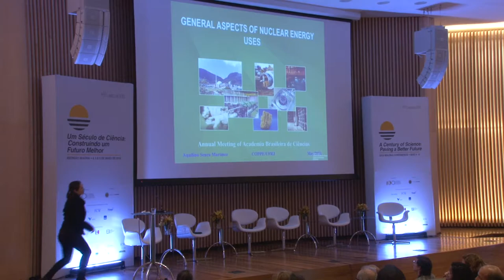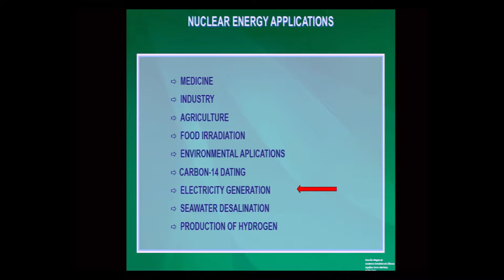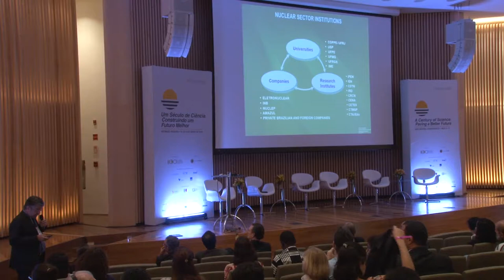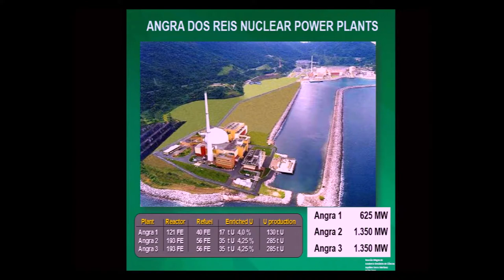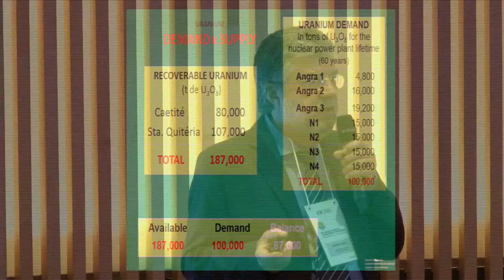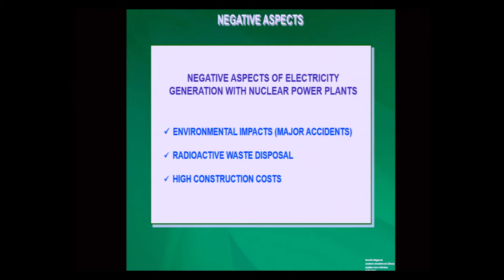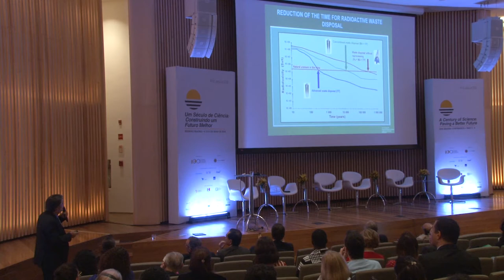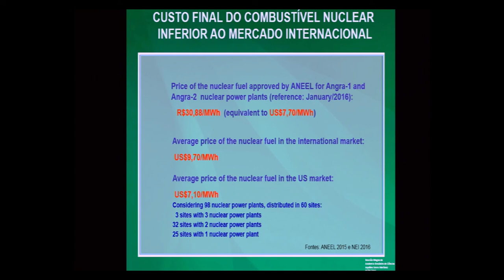Aquilino Martinez | Reunião Magna 2016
Aspectos Gerais do Uso da Energia Nuclear
Aquilino Martinez (COPPE/UFRJ)